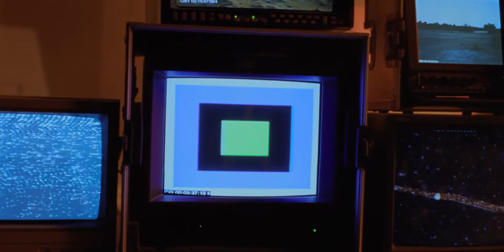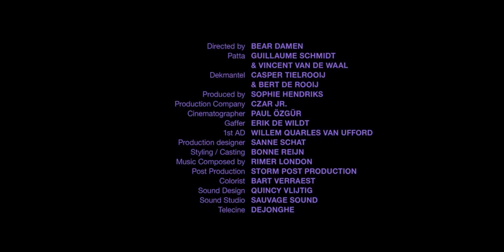What a World: Fashion Film for Patta x Dekmantel by Bear Damen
The film starts with people watching someone suffering from a constant stammering or stuttering. As if captured inside the screen. It's the underrated state of someone trying to give birth to a concept and accept that it won't be for everyone. Something like this film, for instance. How it haunts the maker, never pauses. How we always wane in thoughts. Even in our sleep, it's our fate to bathe in stormy thoughts.
Director: Bear Damen